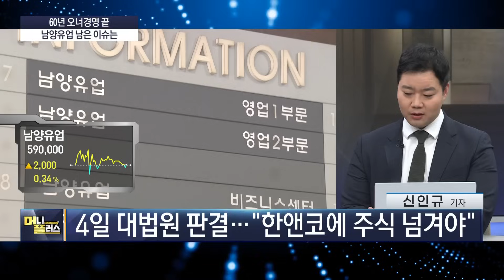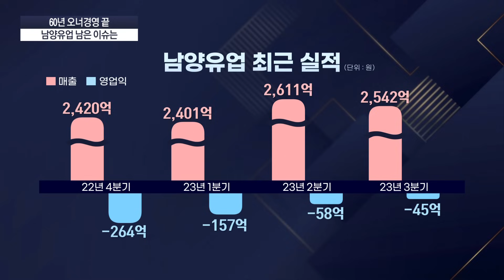경제정책방향 살펴보니ㅣ해외수주 목표 급증ㅣ삼성·SK 반도체 투자 훈풍에 장비업체 '땡큐'ㅣ남양유업, 이제 오를 일만? [신인규의_이슈레이더]ㅣ한국경제TVㅣ머니플러스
■ 앵커 : 조재길

00:00 오프닝
00:05 부동산PF 공포 잠재울까, 올해 경제정책방향은
05:11 반도체 장비도 매출 회복, 소부장도 훈풍 기대
09:03 60년 오너경영 끝, 남양유업 남은 이슈는